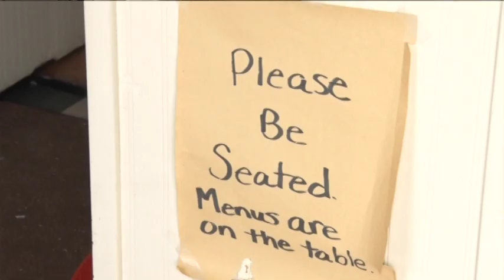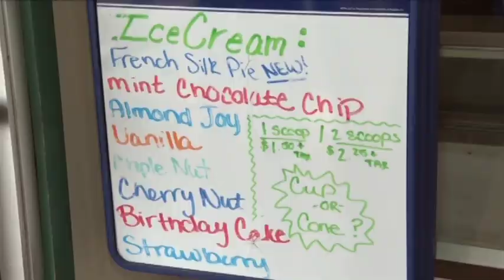Car Crash Rattles Bagley Restaurant - Lakeland News at Ten - March 11, 2016